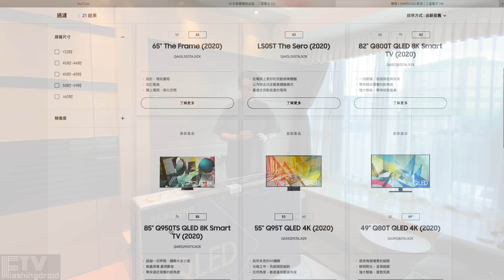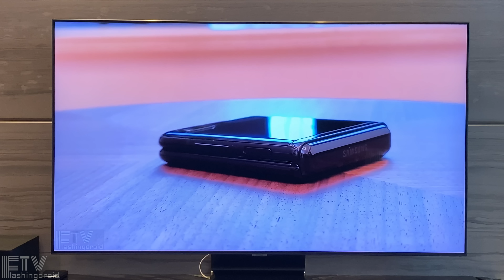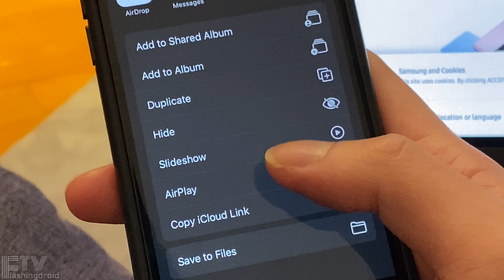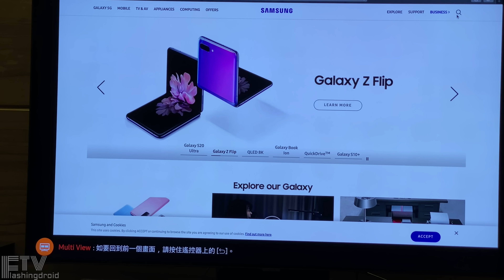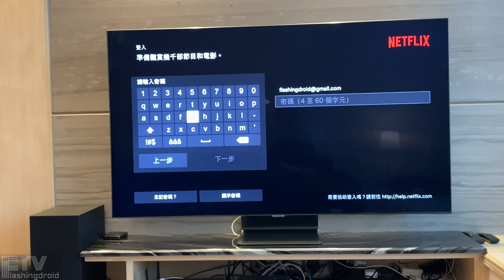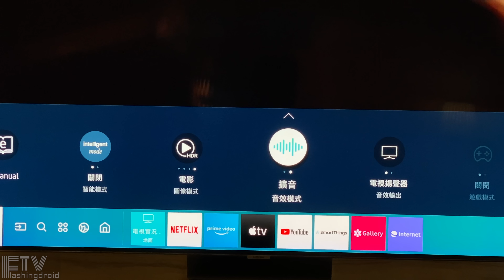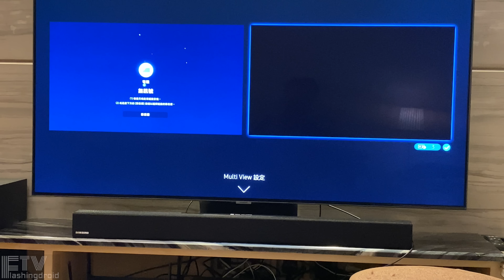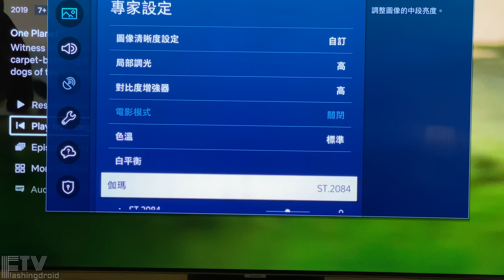Samsung Q95T 旗艦 4K QLED 電視開箱評測，Direct Full Array LED 之戰｜FlashingDroid 出品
新一集 FlashingDroid 影片為大家開箱評測 Samsung 全新在 2020 年推出的頂級 4K QLED 電視 Samsung Q95T。除了 4K HDR 和 Quantum Dot LED 量子螢幕技術，Samsung Q95T 最大賣點是支援 100% DCI P3 色域和高達 2000nits 的光亮度，更擁有 16x Direct Full Array LED 技術。除了顏色層次分明，光暗對比都有提升！此外，Samsung Q95T 的機身設計經進一步簡化，令外觀設計和螢幕顯示效果都是 4K 電視中頂級中的頂級！